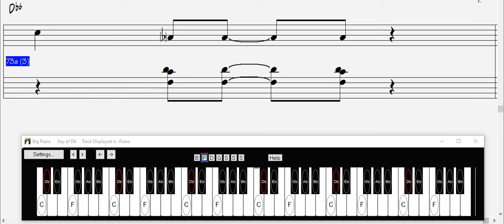Deck The Halls backing track key of Db